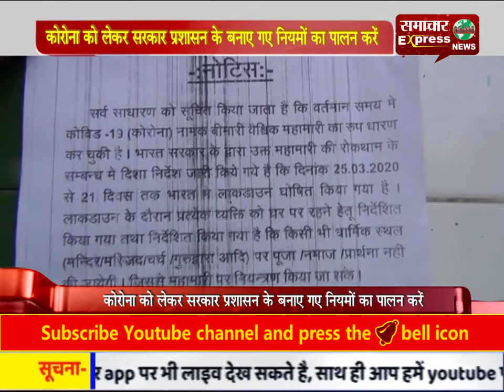कोरोना को लेकर धर्मगुरुओं द्वारा अपने मंचों से की जा रही है अपील